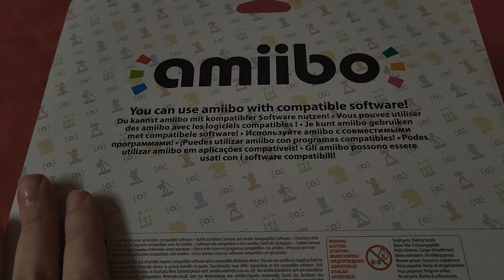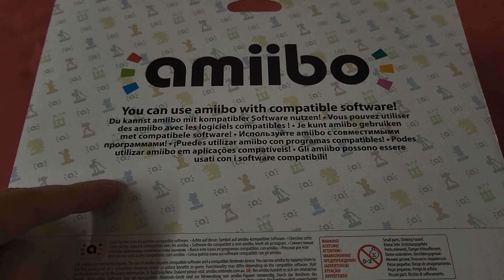UNBOXING AMIIBOS SPLATOON 3 PACK ANGIE, MEGAN Y RYAN! NINTENDO SWITCH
si te ha gustado el Video para más y activa la 🔔!
▶Mi Twitter dónde publico cosas interesantes del canal y mucho más
▶Juegos baratos de PC y 100% de confianza:
▶Información importante del Canal, Videos y Series Diarias y Mucho Más:
▶En el canal encontraréis Variedad Diaria, desde Call of Duty, Tutoriales y mucho más
▶Series y Gameplays del canal:
▶Novedades COD Modern Warfare 2 y otros juegos recientes.
▶Otras series de variedad, ya sean juegos de carreras u otro estilo a parte de shooters se irán subiendo alguna vez a la semana, más o menos dependiendo del apoyo que tengan este tipo de vídeos.